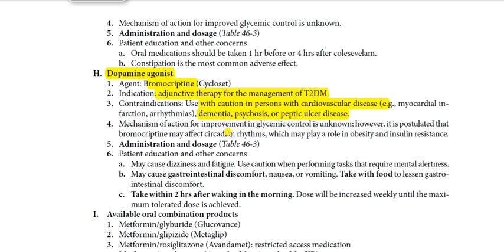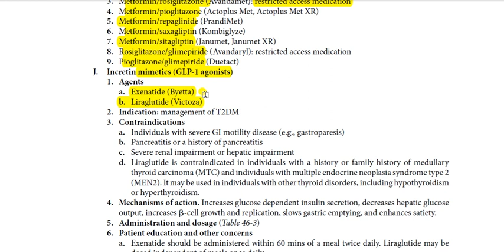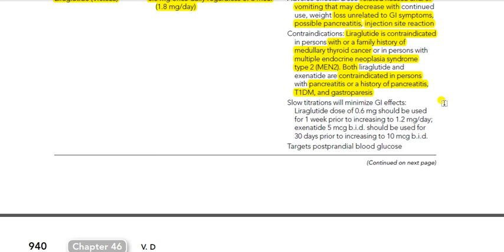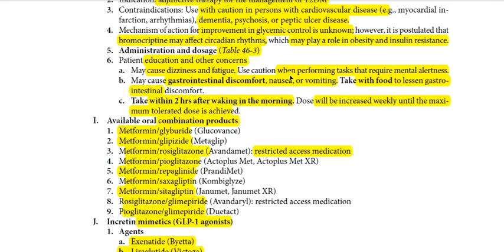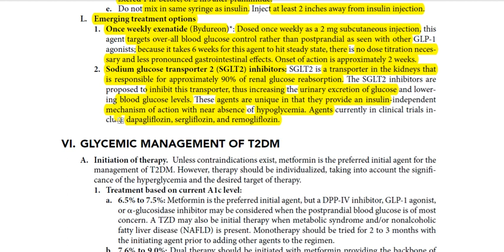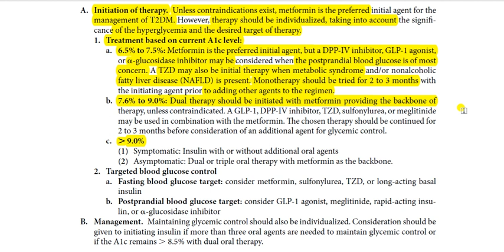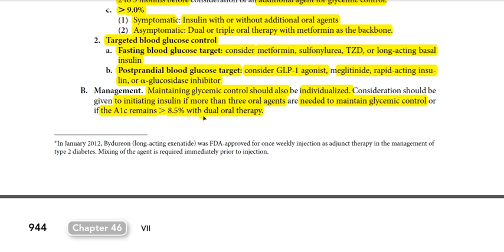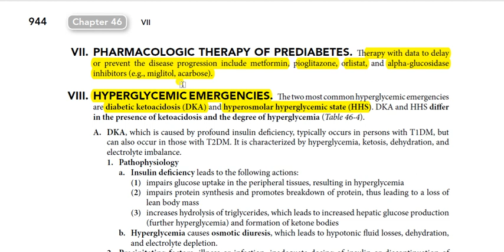Lecture 4 Diabetes Mellitus (DM) Updated